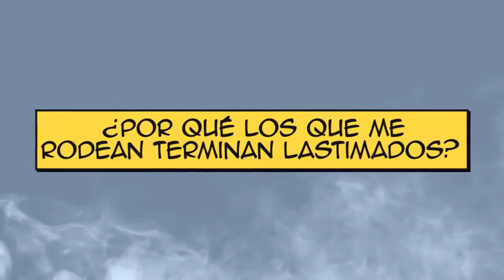Mi Secreto más íntimo | Español latino | WEBTOON fandub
Tener un novio apuesto, cariñoso y amable como Elios significa muchísimo para Emma. Con tan solo verlo siente mariposas en el estómago. Sin embargo, la relación oculta un secreto que ella jamás podría imaginar. ¿Cuál será?

Fandoblaje hecho con fines recreativos sin ninguna finalidad de lucro  | El video es propiedad de WEBTOON  | Créditos a sus respectivos autores.
Puede ser considerado como una aportación promocional.

☕💙☕¿Vamos por un café?💙☕💙
Si deseas apoyar nuestros proyectos y ayudarnos a mejorar la calidad de audio y video, así como obtener permisos para doblar más contenido...

Les agradeceré mucho ayudarme a cumplir el sueño de darle voz a personajes de películas, series y videojuegos oficialmente. Fighting!

El material audiovisual que se muestra a continuación, fue desarrollado única y exclusivamente para fines formativos y de entretenimiento. Todos los derechos le pertenecen a sus respectivos autores. Fandub hecho por fans y para fans, sin NINGUNA finalidad de lucro.